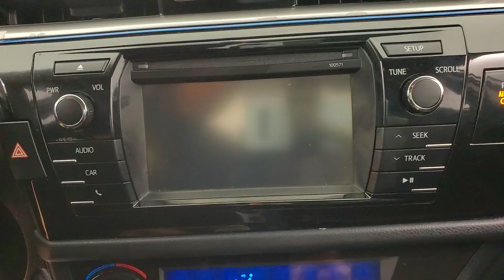2016 Toyota Corolla L MEDIA SCREEN BACK-UP CAMERA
Stock #:687764
AUXILARY AUDIO INPUT, BACK-UP CAMERA, BLUETOOTH CONNECTION, CD PLAYER, FOG LAMPS, INTEGRATED TURN SIGNAL MIRRORS, USB, 118-POINT INSPECTION PROCESS.

Awards:
  * 2016 KBB.com 5-Year Cost to Own Awards   * 2016 KBB.com Best Buy Awards Finalist   * 2016 KBB.com 10 Best Used Compact Cars Under $15,000